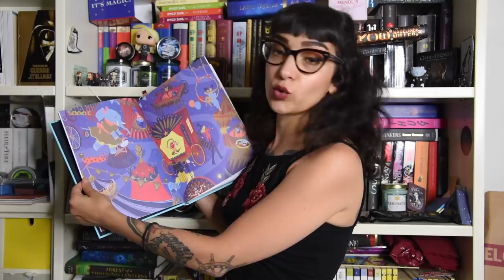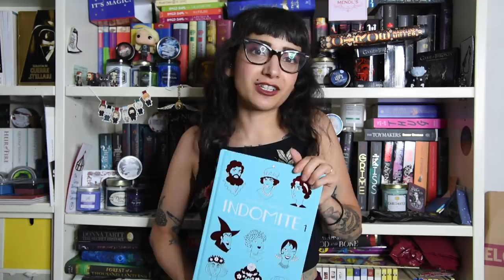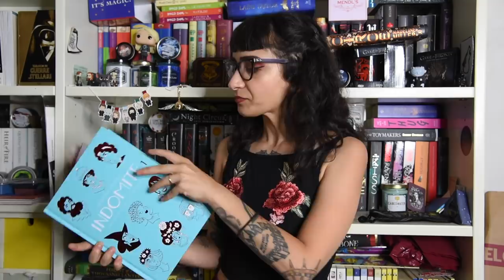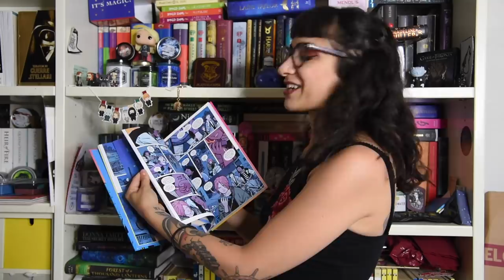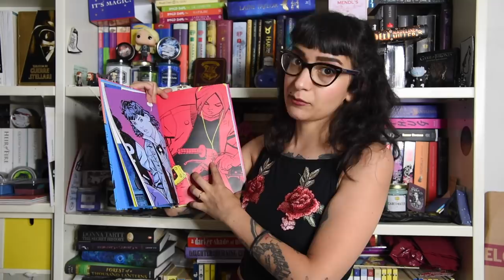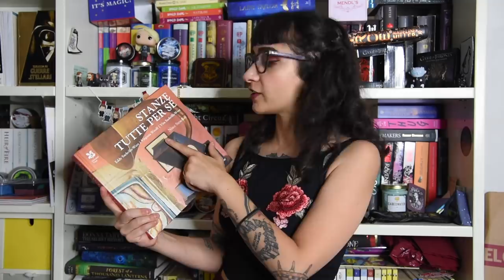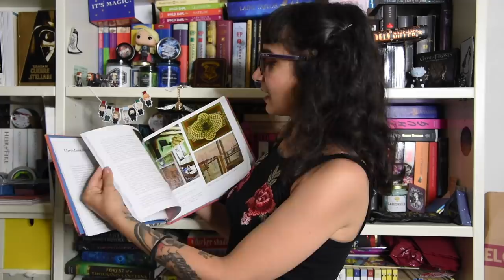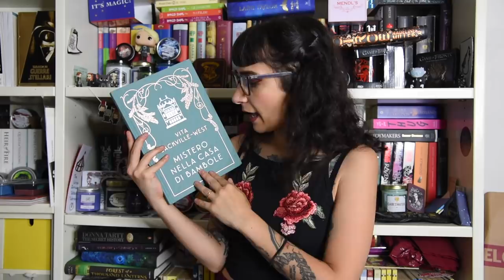WRAP UP DI APRILE & MAGGIO | Le mie letture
Eccoci arrivati al Wrap up di Aprile e Maggio. Quali libri avete amato di più negli scorsi mesi? C'è qualcosa che vi ha incuriositi invece?

Libri citati:
The Smoke Thieves
Paper Girls
Stanze tutte per se
Mistero nella casa di bambole

Filmed with: Nikon D750 + Nikon 28-120 F4 / Sigma ART 50mm f1.4
Edited with: iMovie
Thumbnails & Graphics: Photoshop CC / Illustrator CC